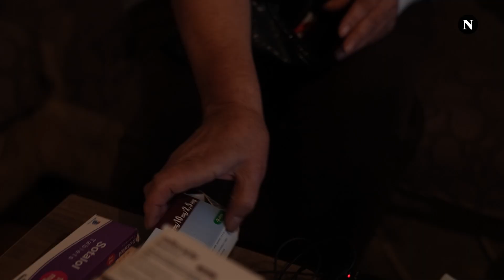Të varfër e të sëmurë: Çifti që jeton në barakë kërkon ndihmë,kryefamiljari nesër feston ditëlindjen